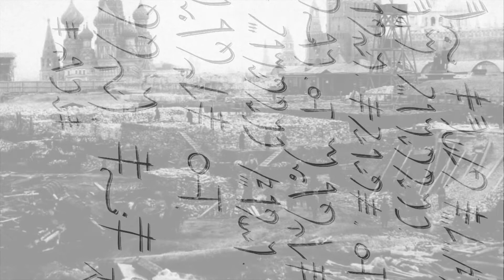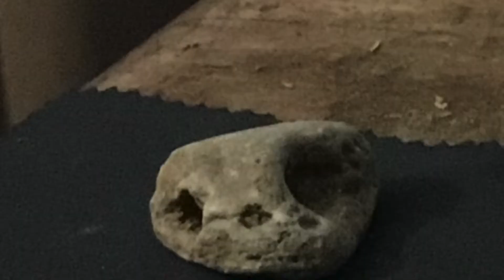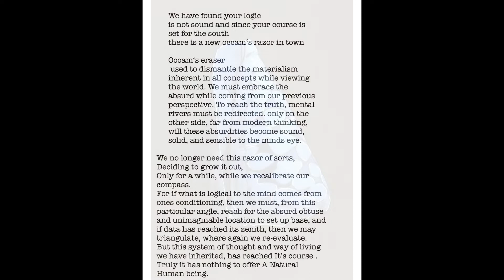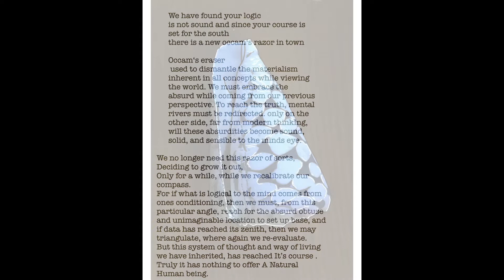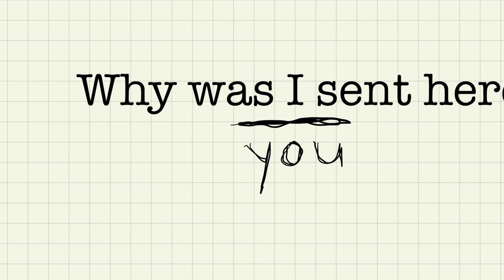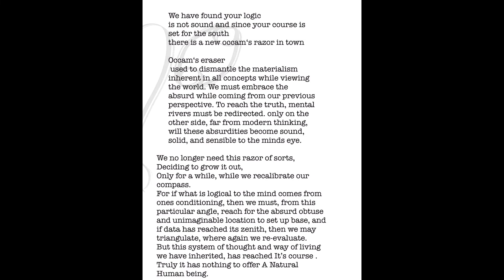Mudfloods and Starforts in the Stillverse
To like or dislike.
I am just building the layers of the foundations of a tree destined to bare fruit.
Aho mitakuye Asen